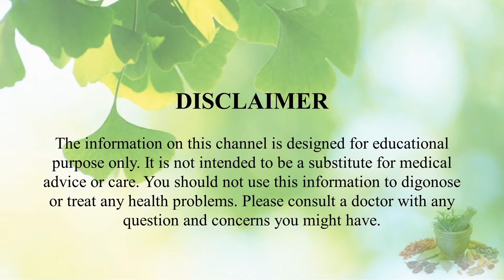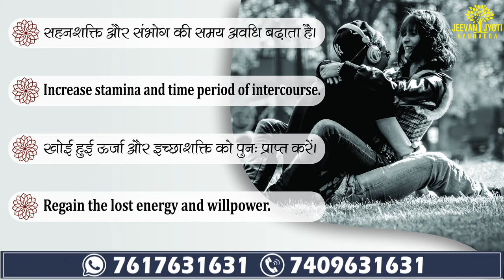Jeevan Jyoti Ayurveda | Pursh-O-Care G1 Capsule detailed review in hindi | महत्वपूर्ण जानकारी व लाभ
Information about Jeevan Jyoti Ayurveda Pure Herbs PURSH-O-CARE G1 Capsules for man strength.

If you are facing difficulty in getting sufficient energy and stamina then you must start the course of having PURSH-O-CARE G1 capsules. These herbal male stamina enhancer capsules rejuvenate the whole male reproductive system. The capsules contribute a lot in enhancing the testosterone hormone, semen volume, sperm count, muscular endurance, libido levels, ejaculation force, strength and stamina, and overall physical health.

Key Ingredients:
Ashwagandha, Jayfal, Shatavari, Akarkara, Kali Musli, Banslochan and others.

Key Benefits:
• Increase organ length and girth.
• Strengthens the penile muscles and tissues.
• Increase sex stamina and ejaculation duration, boost longer and harder erection.
• Increase stamina and time period of intercourse.
• Regain the lost energy and willpower.
• Improves self-confidence, increase male libido, increase sex drive.

Directions For Use:
1-2 Capsules twice daily or as directed by the physician.